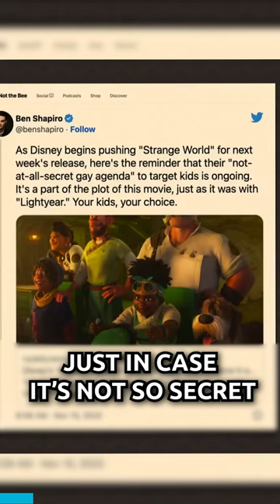Why Disney Will RUIN Your Kids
Disney’s newest animated film has a gay teen romance. This article quotes Ben Shapiro, who says, “They sneak it (the gay agenda) in as a sideshow, then they slowly bring it further into the light. Now it’s ‘refreshing,’ endearing,’ and ‘cute’ to groom children into accepting deviant sexual lifestyles.” They are pushing sexual humanism onto our kids. Sexual humanism includes homosexuality, transgenderism, and sex outside of marriage, and a lot of kids are being drilled with that at younger and younger ages. It might surprise you, but a lot of these companies, like Disney, are pushing it.